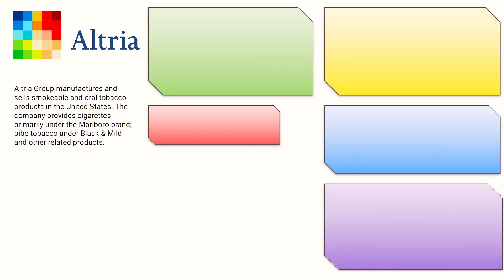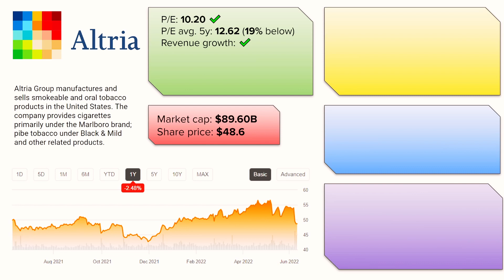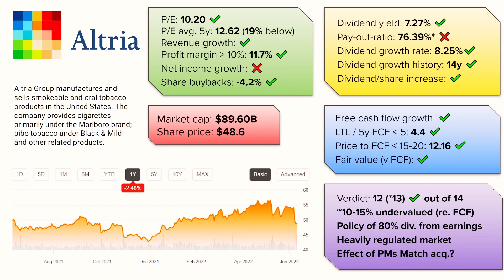Altria Group (MO) Stock Analysis - TIME TO BUY THE DIP?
Dividend stock analysis of Altria group (ticker: MO) dividend stock.

For the cards, the metrics and thresholds I look at, is as follows:

P/E under 20
Compare with 5y P/E ratio
Revenue growth over the last 5 years
Profit margin above 10%
Net income growth over the last 5 years
Share buyback (yes or no)

Dividend yield above 2%
Pay out ratio under 60% (unless REIT of course)
Dividend growth (depending on yield, but 5%+)
Dividend growth history over 10 years

Free cash flow growth over the last 5 years
Long term liabilites coverable with 5 year of FCF
Price to free cash flow below 15-20 depending on growth
Fair value estimate based on FCF